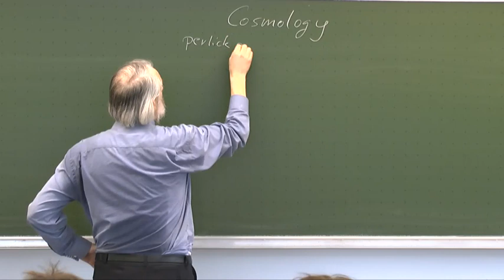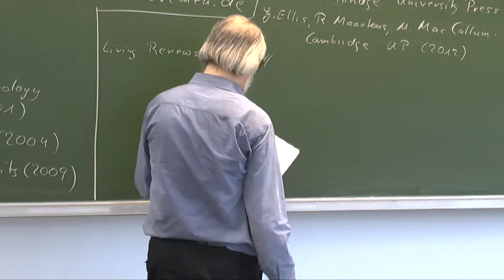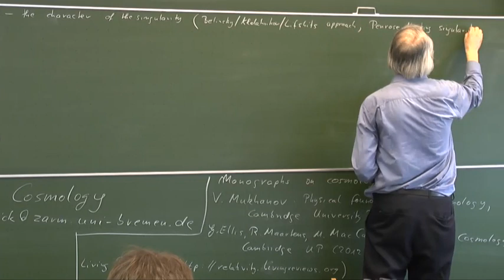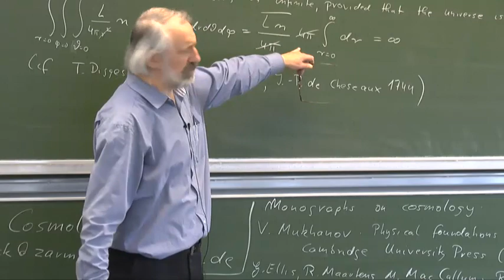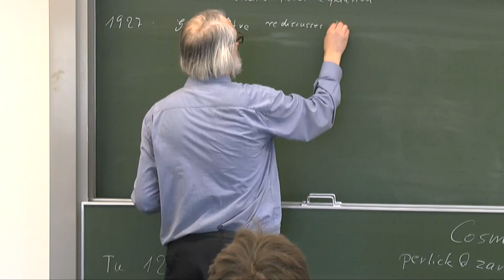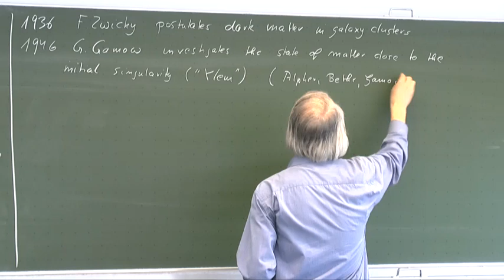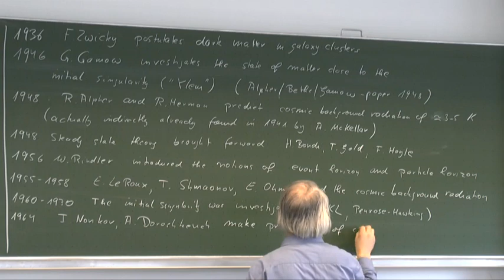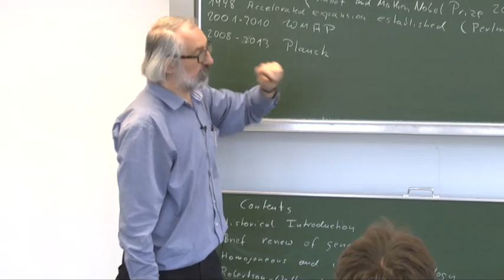Physical Cosmology - Volker Perlick - Lecture 1